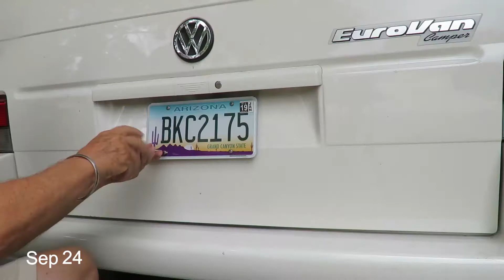A Minute in September 2018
Video diary of Max Marble.